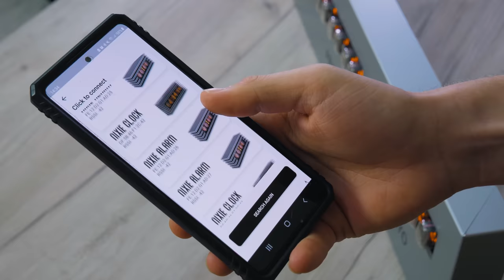Noyce Joyce: Nixie clocks for hotels, companies and households reveling in design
This kind of Nixie clock serves not only for displaying a world time, but you can also put other functions into work:
1. World time (choose a city or country and set a correct time)
2. Opening hours of your design shop
3. Occupancy rate at your hotel
4. Working hours and the countdown in your company
5. Controlling via an app with the option of manual setup

All of the nixie tubes, which are included within this particular product, are original products going by the name of IN-12, produced between 1973 and 1980.